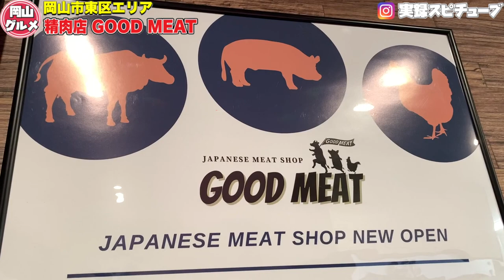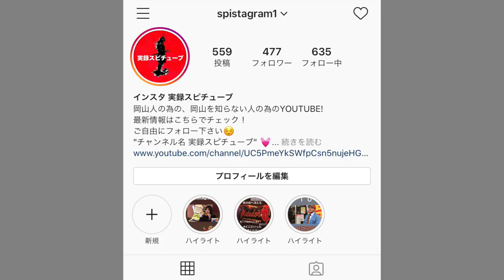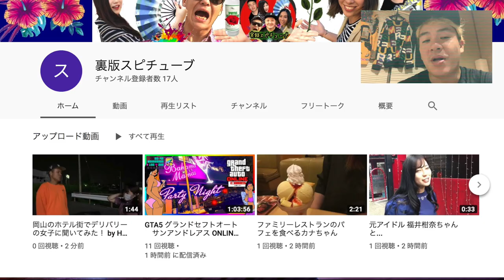岡山グルメ【精肉販売店 グッドミート】旨い肉の焼き方を実演！焼肉テイクアウト！《》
グッドミート （GOOD MEAT）

定休日:毎週水曜
 岡山県岡山市東区可知4-2-3